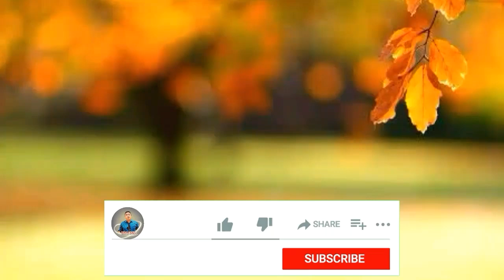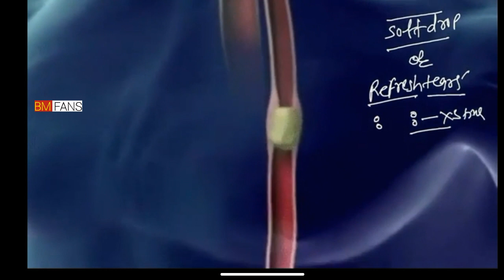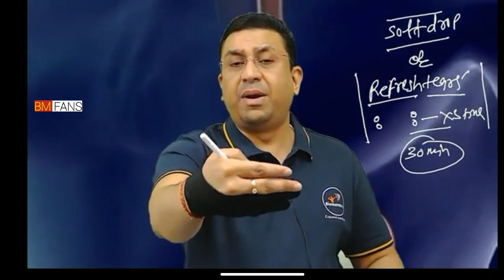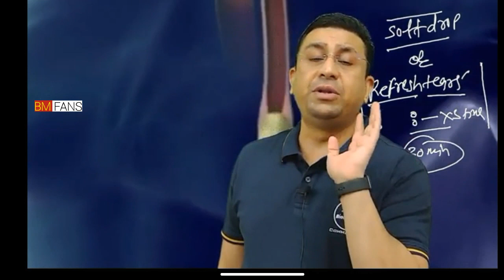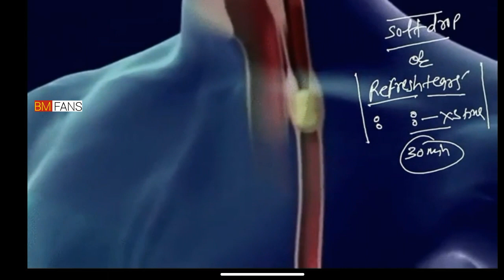Apne Eyes ko Care kaise kare 👓 By_Dr_Geetendra_sir || Neet motivation